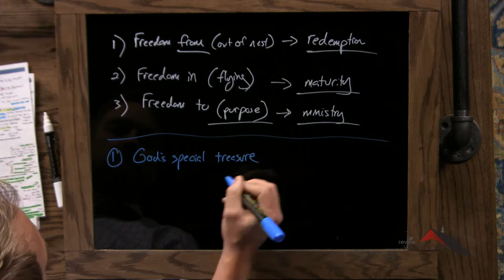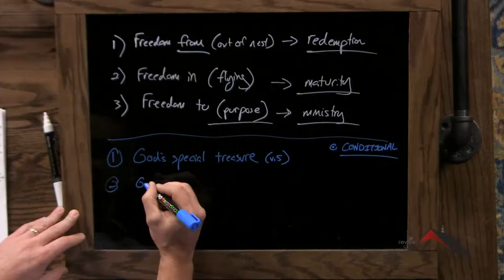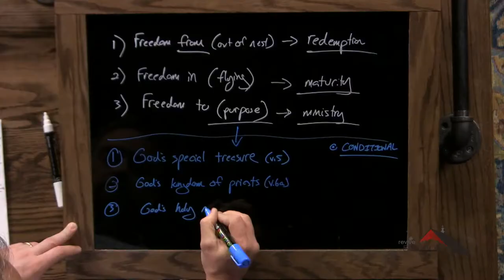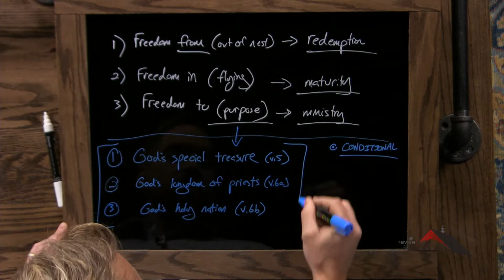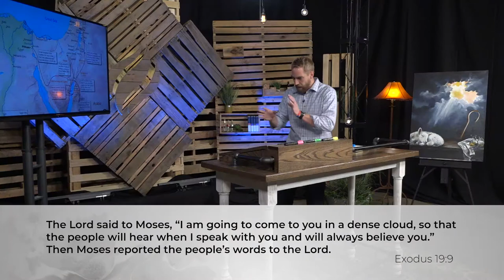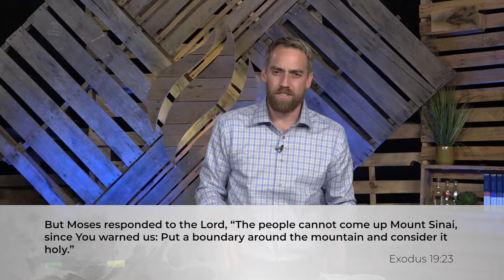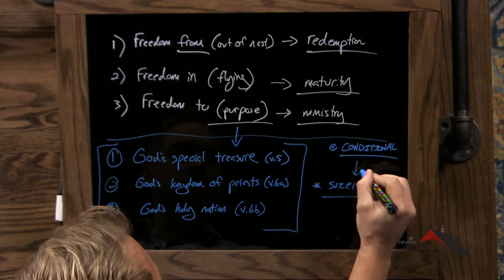Pentateuch :: Exodus 19-20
Lesson 37. Kyle lists ways God views Israel as stated in the Mosaic covenant.